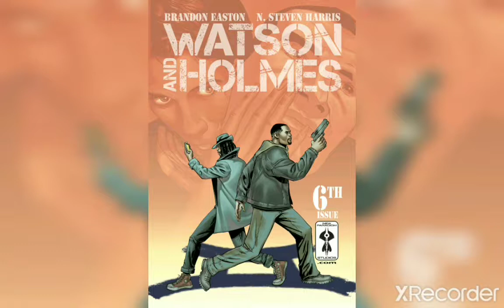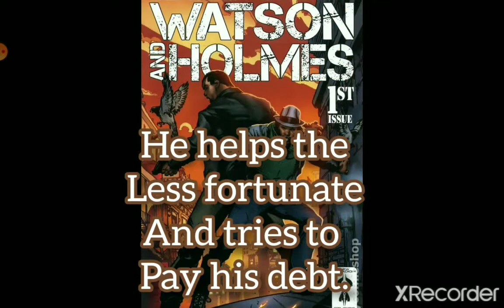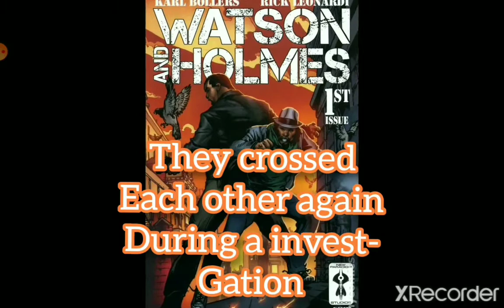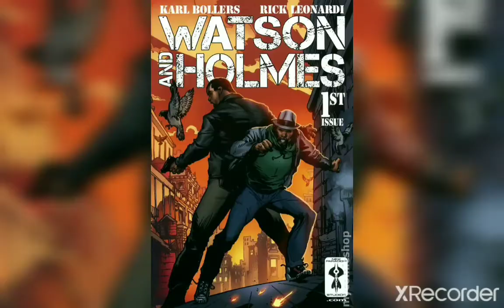(re-uploaded) "Watson & Holmes" (Comics)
outro: Mario Judah die very rough